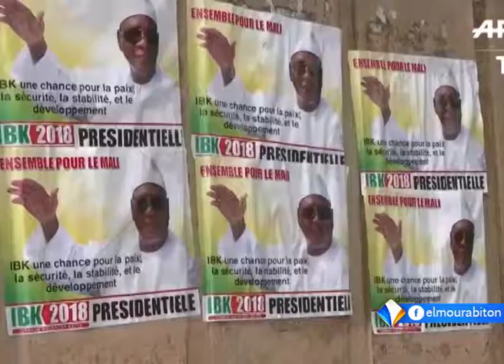احتجاجات بباماكو تنديدا بتدهور الوضع الأمنبي في وسط البلاد تقرير محفوظ ولد السالك.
إقليميا خرج مئات المواطنين الماليين في العاصمة باماكو تنديدا بتدهور الوضع الأمني في ولاية موبتي وسط البلاد، يأتي ذلك في وقت تسعد فيه البلاد لتنظيم انتخابات رئاسية في التاسع والعشرين من شهر يوليو الجاري.
وتتحدث الأمم المتحدة عن أن نسبة الحوادث الأمنية في وسط مالي تضاعفت بنسبة مائتين بالمائة خلال العام ألفين وثمانية عشر.